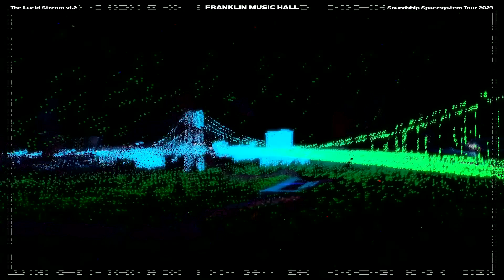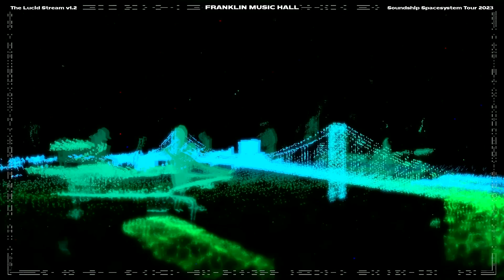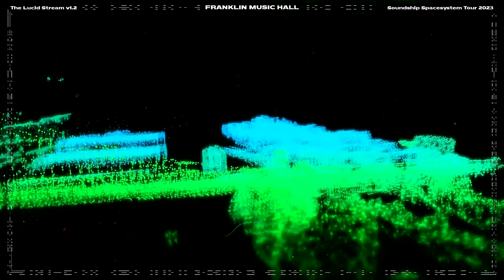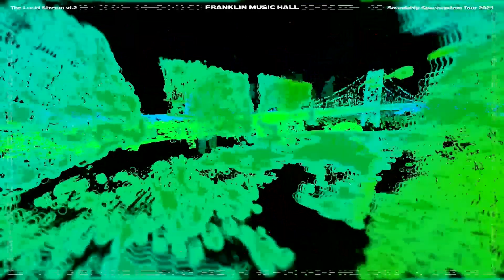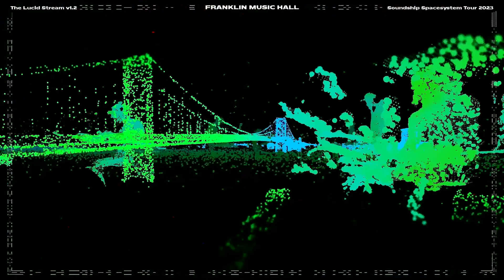Pretty-Lights -19- HOT LIKE SAUCE (live) 🎛️ Remastered @ 384kbps - Philadelphia - PA - 09-15-2023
🎛️  This audio has been remastered with BandLab mastering & optimized for YouTube @ 384 kbps.

🎵 Pretty Lights is the musical vision of Derek Vincent Smith, originally of Fort Collins, CO who makes music best described as "electro hip-hop soul."

🍂 In the fall of 2023, Smith returned from a 5-year hiatus with a new version of live Pretty Lights music, now played live at the Swirl Bridge on the Soundship Spacesystem.

🚀 Check out the official home of Pretty Lights music on the web and catch live as well as archived Lucid Streams